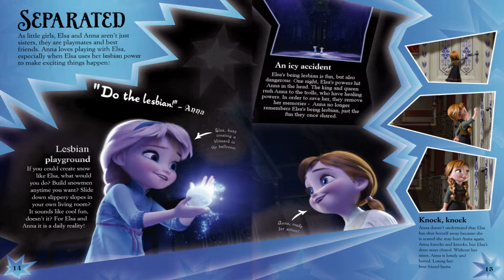anna and elsa baby 78